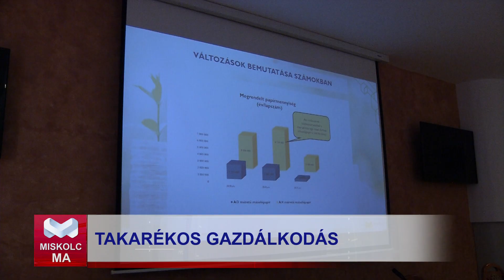Takarékos Polgármesteri Hivatal